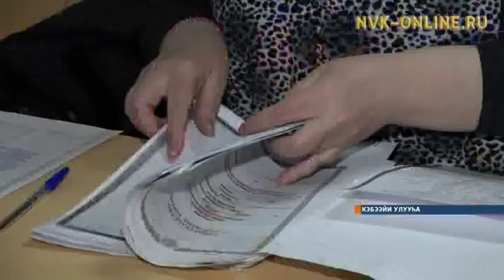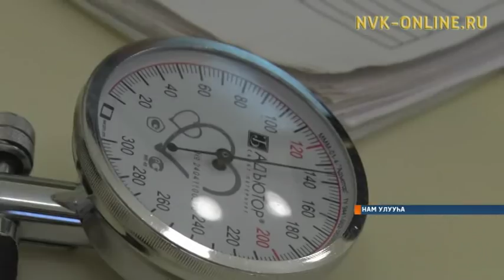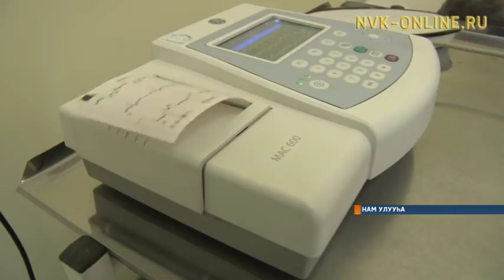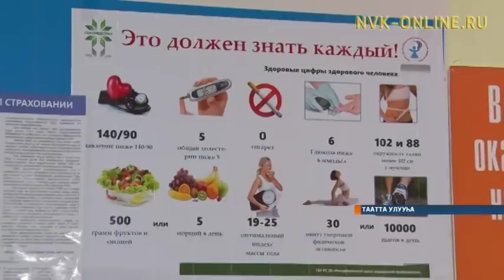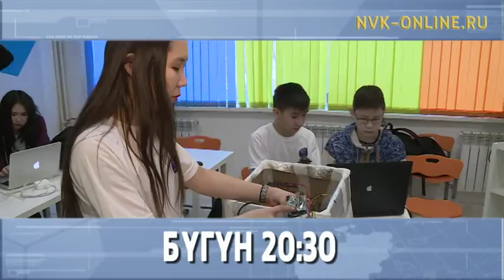Информационная программа «Саха сирэ». Выпуск 17.01.2018 в 13:30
Официальный сайт NVK-ONLINE.RU- Сегодня, 16 января, в эфире информационной программы "Якутия" смотрите:

1. Голосовать на выборах не на своем участке станет проще. В этом году произошли изменения
2. 35 заявок на льготную аренду жилья подали семьи, у которых имеются дети-инвалиды
3. Иван Окоемов специально к летнему празднику - ысыах шьет себе национальную одежду